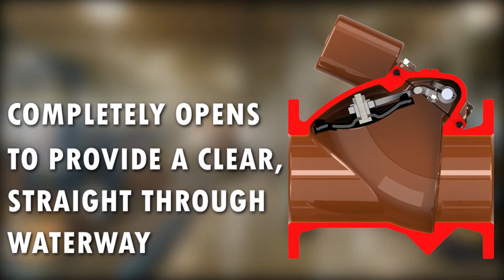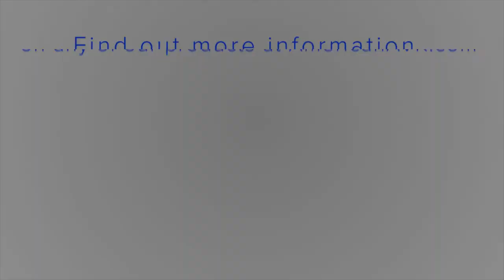American AVK Series 41 Swing Check Valve Overview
AVK Series 41 Swing Check Valve short video features:  Easy to replace disk and maintenance, completely opens to provide a clear straight through waterway, O-ring bonnet gasket, bronze seat with steel core, 316 stainless steel hinge pin and bronze bushings. O-ring sealed.